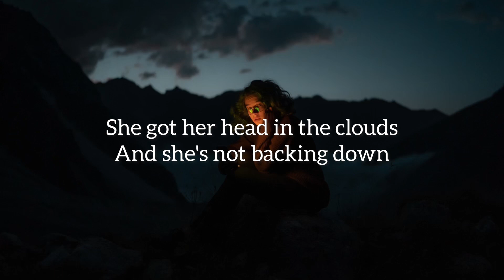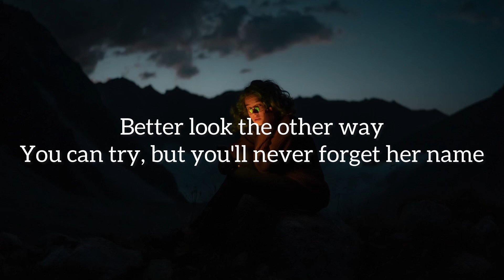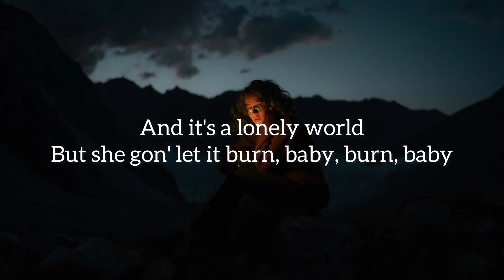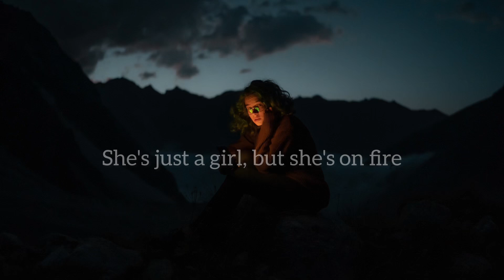Girl on Fire-Alicia Keys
This girl is on fire (fire, fire)
This girl is on fire (fire)
She's walking on fire (fire, fire)
Watch her as she's lighting up the night
She's just a girl, but she's on fire